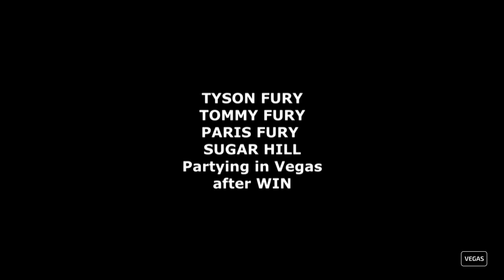TYSON FURY, TOMMY FURY, PARIS FURY & SUGAR HILL partying in vegas after WIN